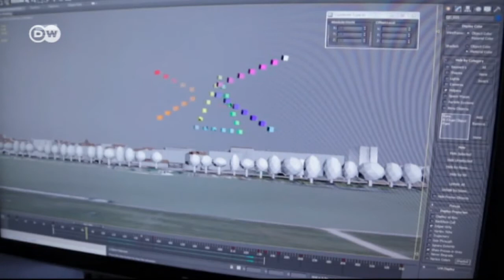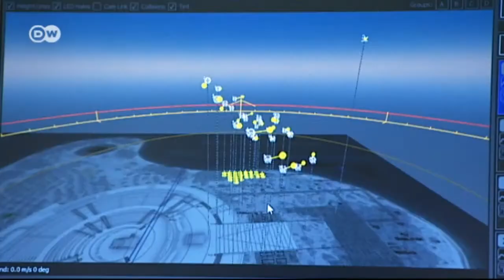Series: Let There Be Light - The Choreographers | Euromaxx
In the second episode of this week's series, the Ars Electronica Future Lab has been attaching LED's to small drones and sending them up in the sky to produce intriguing light shows that are causing quite a stir on the ground below. Some people even swear they're watching flying saucers.